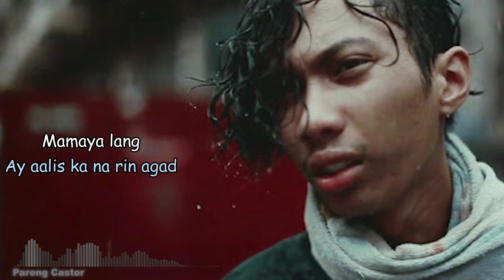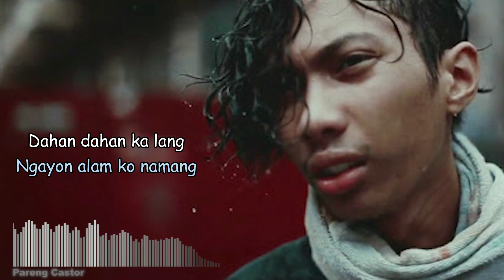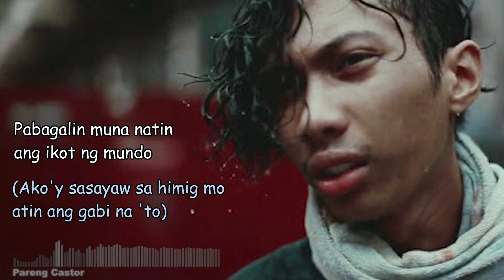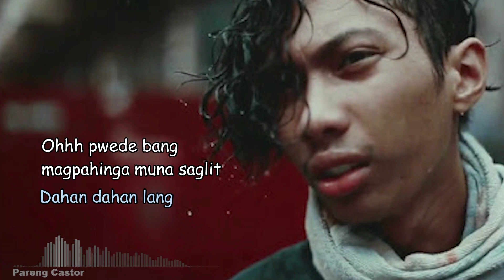Teka Lang by Emman Nimedez // KARAOKE // MINUS ONE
Inspired by this original Video
Teka Lang by Emman // FIRST ORIGINAL SONG ni Lodi

Capture

Teka lang